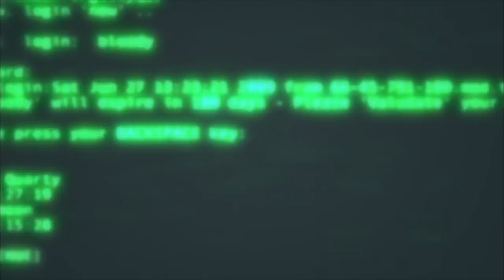Hackerman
Im in.